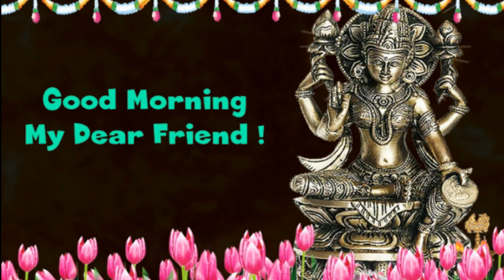Good Morning to you my dear friend with Shri Lakshmi image in English